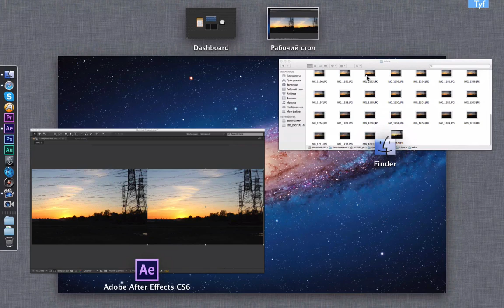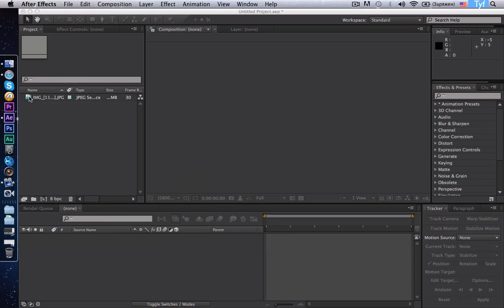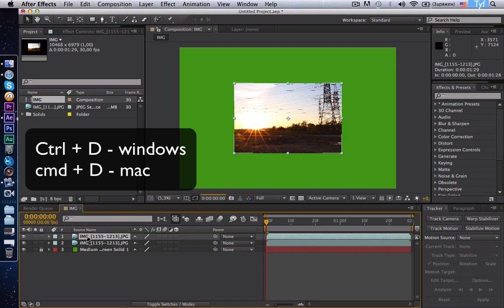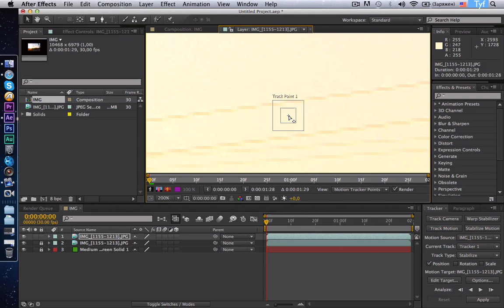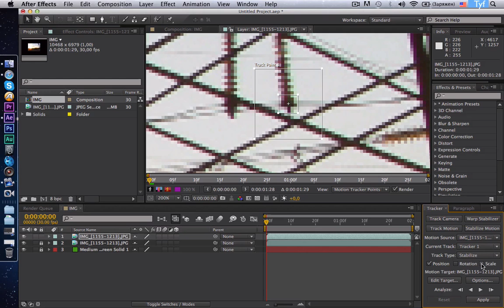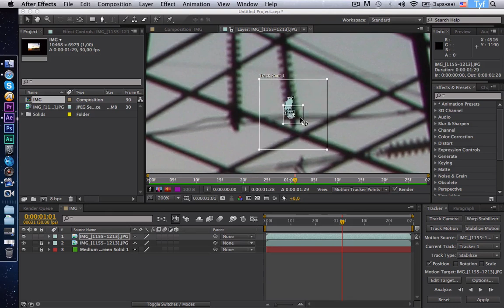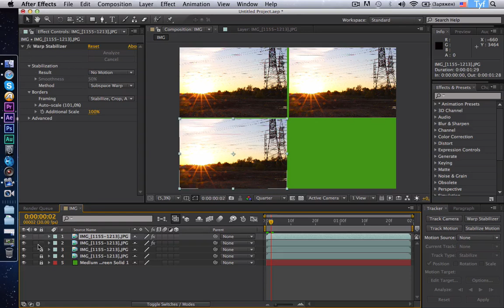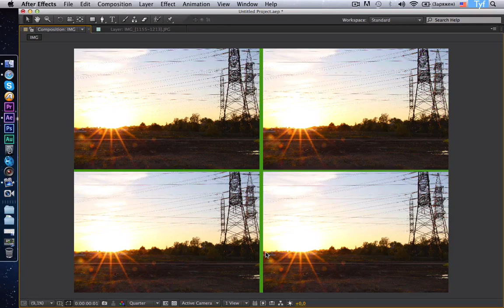Как стабилизировать видео в Adobe After Effects и убрать тряску камеры? Stabilize, Track Camera